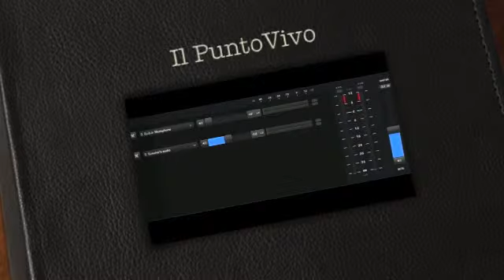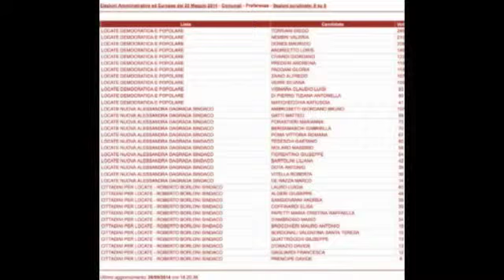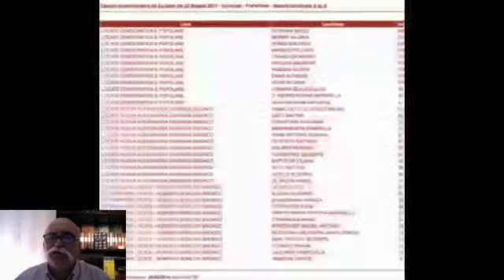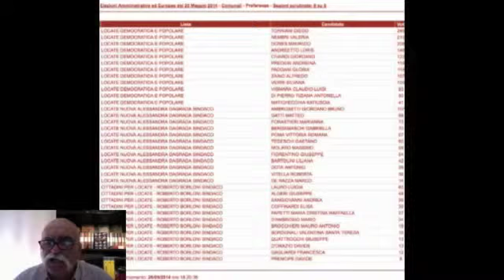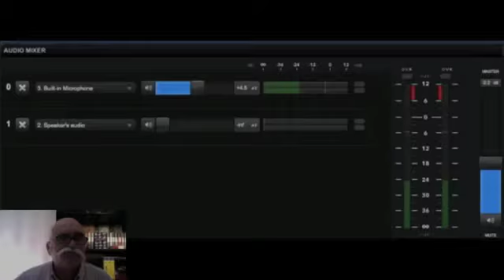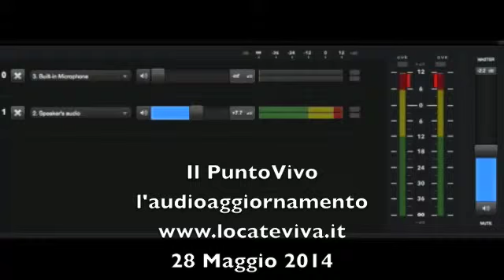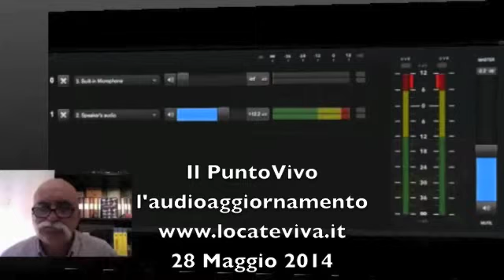Il PuntoVivo per LocateViva.it - 28 maggio 2014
28 Maggio 2014